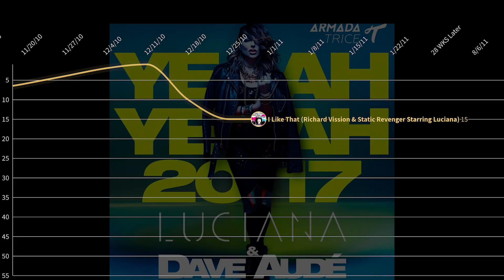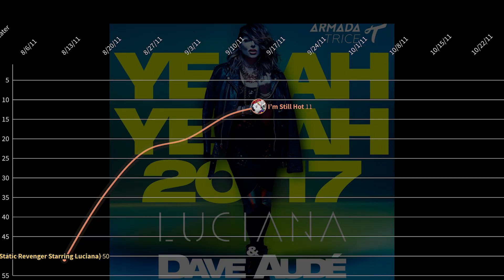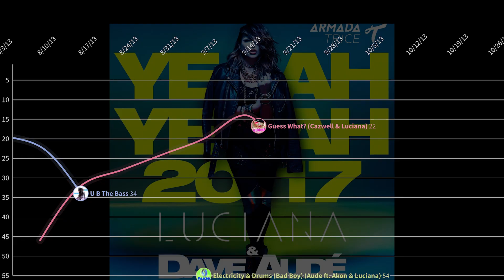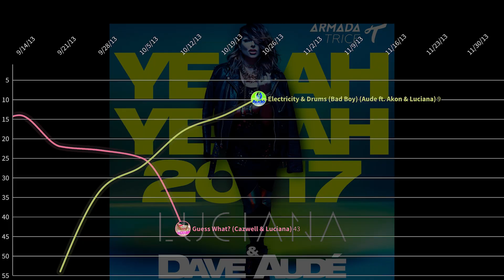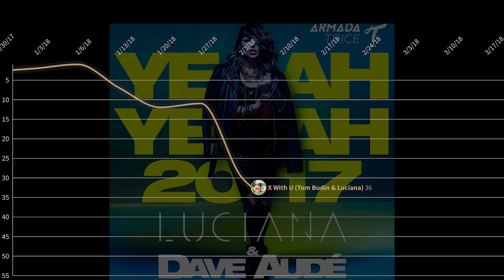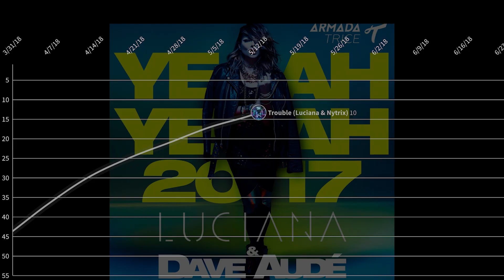Luciana - Billboard Dance Club Songs Top 50 Chart History (2010-2020)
Thought I'd try something different - so here we have a US Dance Club Songs chart history!